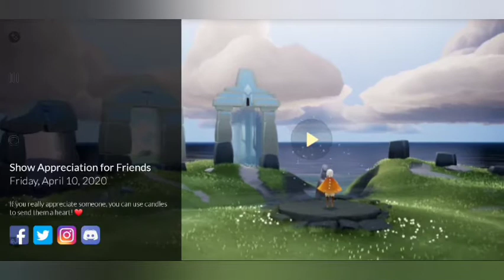Don't forget Your Friends - Sky: Children of the Light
Don't forget about lighting your friends' lights everyday.

Greetings Adventurers, welcome to the world of Sky!

Sky is a social adventure to be explored with your loved ones.

From the award-winning creators behind Journey (2013 Game of The Year) and the highly-acclaimed Flower, comes a ground-breaking social adventure that is set to warm your hearts.

In the kingdom of Sky, you can...
- Soar and explore 7 dreamlike realms to uncover the mystery
- Encounter and socialize with like-minded players from around the world
- Feel free to express yourself with a delightful selection of character customizations
- Team up with others to adventure into darker realms, save spirits and uncover ancient treasures
- Share gifts of light to show appreciation and grow friendships
- Enjoy a unique musical experience and create harmonies together
- Join an ever-expanding world with new upcoming attractions, including seasonal events and expansion of realms